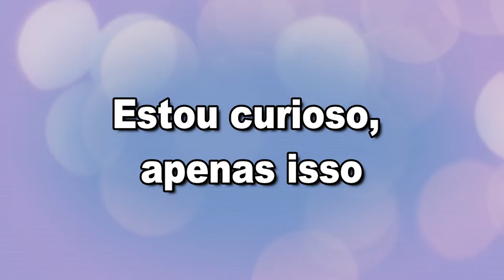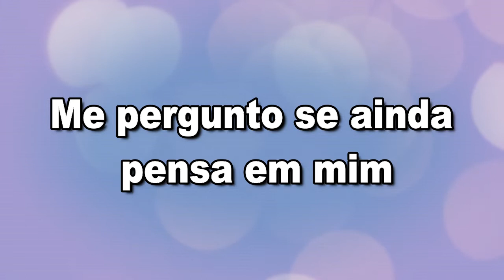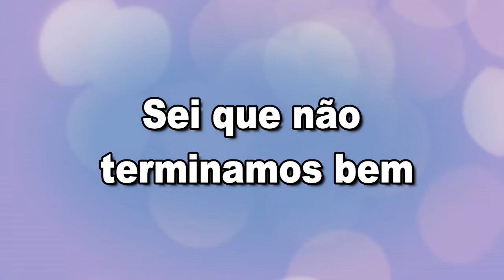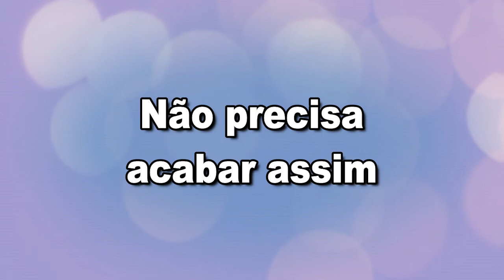JUSTIN BIEBER - FRIENDS (Tradução) 🎵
Friends - Justin Bieber

O objetivo deste vídeo é dar sentido à tradução da música em questão. Muitas vezes as traduções encontradas na net parecem sem sentido, tendo em vista que muitas vezes são levadas ao pé da letra ou feitas por meio de tradutores on-line. Nesta adaptação tentarei criar uma tradução que conte para nós a história ou experiência que o(a) cantor(a) quis passar. Portanto, a tradução pode estar divergente da letra original, pois é uma adaptação pessoal. Mas estou certo de que nada foi radicalmente alterado a ponto de fugir do real significado. Espero que gostem dessa adaptação/tradução. Enjoy!

OBS:

Caso encontrem qualquer tradução postada aqui em outro canal ou site, pode denunciar. Pois todas os vídeos, assim como as respectivas traduções, são criações minhas. Portanto, pode me comunicar p/ que eu adote as ações cabíveis. Este vídeo não é monetizado, portanto, assista o quanto quiser.

DADOS OFICIAIS DA MÚSICA DO VÍDEO:

Artistas: Justin Bieber, BloodPop
Álbum: Daddy K - The Mix 11
Data de lançamento: 2017
Gêneros: Electro, Dance-pop, Pop
Indicações: Radio Disney Music Award for Best Dance Track, iHeartRadio Music Award for Best Remix